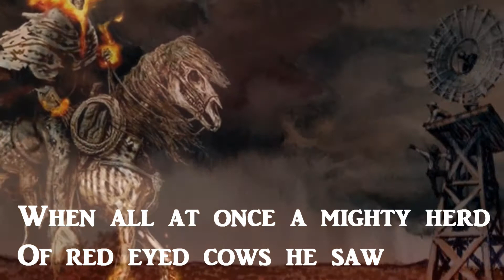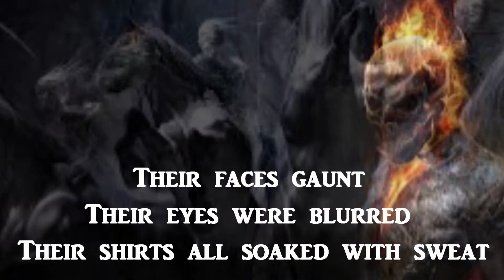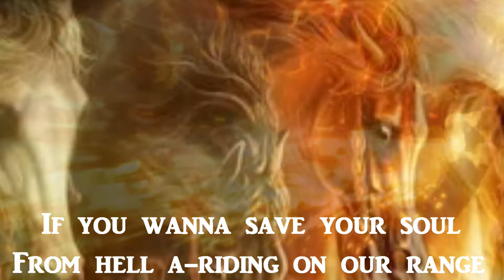"Ghost Riders in the Sky" - (cover tune)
I like recording songs that I remember as a kid. Here's one written in 1948.
15 tracks of vocals and music.